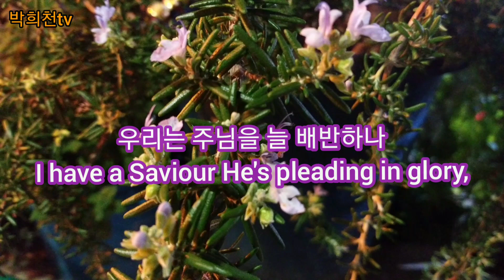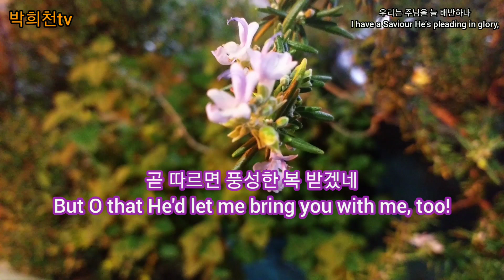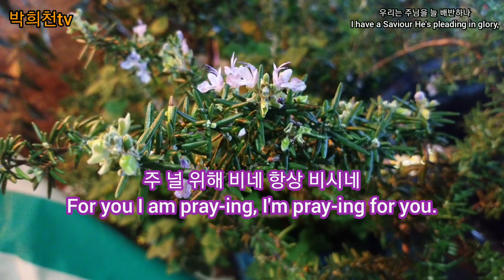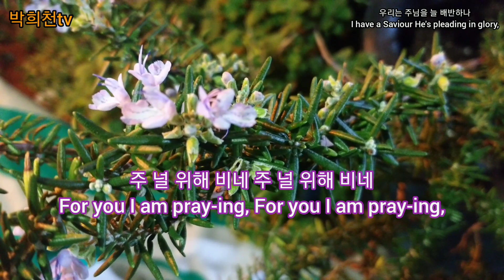I have a Saviour He's pleading in glory,(우리는 주님을 늘 배반하나) cover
우리는 주님을 늘 배반하나
I have a Saviour He's pleading in glory,

1.
I have a Sav-iour He's plead-ing in glo-ry,

내 주 예수 여전히 날 부르사
A dear, lov-ing Sav-iour tho' earth-friends be few;

그 참 되신 사랑을 베푸시나니
And now He is watch-ing in ten-der-ness o'er me,

내 형제여 주님을 곧 따르라
And O that my Sav-iour were your Sav-iour, too!

주 널 위해 비네 주 널 위해 비네
For you I am pray-ing, For you I am pray-ing,

주 널 위해 비네 늘 빌으시네
For you I am pray-ing, I'm pray-ing for you.

2.
주께서 풍성한 은사를 내려
I have a Fa-ther; to me He has giv-en

내 영혼이 나날이 복 받으니
A hope for e-ter-ni-ty, bless-ed and true;

주 예수를 그대도 구주로 섬겨
And soon He will call me to meet Him in Heav-en,

곧 따르면 풍성한 복 받겠네
But O that He'd let me bring you with me, too!

3.
무거운 짐 지고 애 타는 인생
I have a peace: it is calm as a riv-er

주 예수께 돌아와 곧 믿어라
A peace that the friends of this world nev-er knew;

내 주 예수 그대를 돌보실 때에
My Sav-iour a-lone is its auth-or and giv-er,

참 복락과 안위가 늘 있겠네
And O could I know it was giv-en to you!